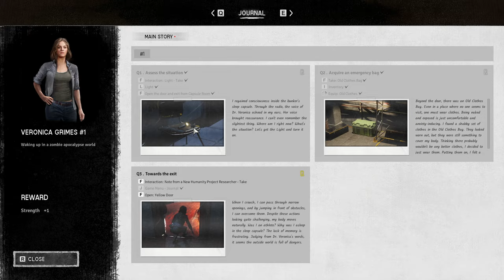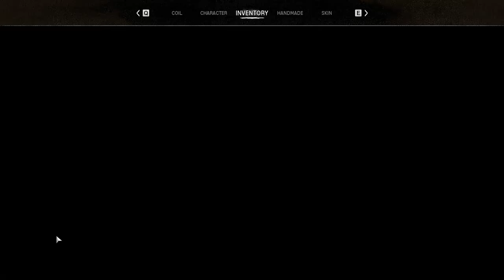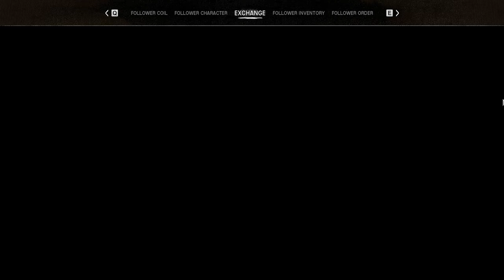Zombie Survival trifft auf Tower Defense - Night of the Dead #1 I Deutsch/German